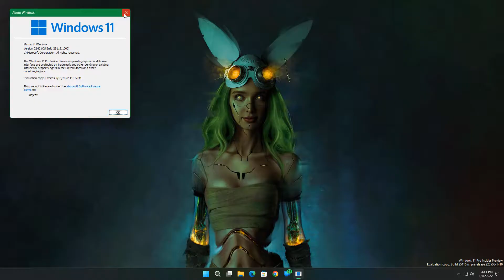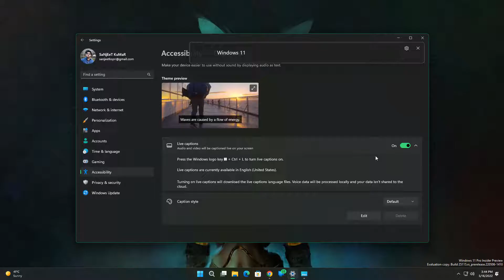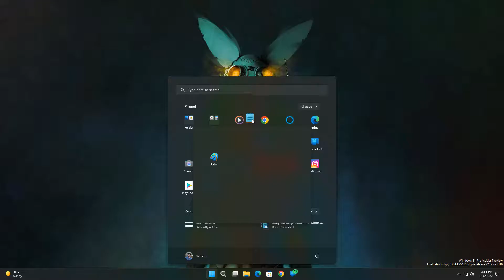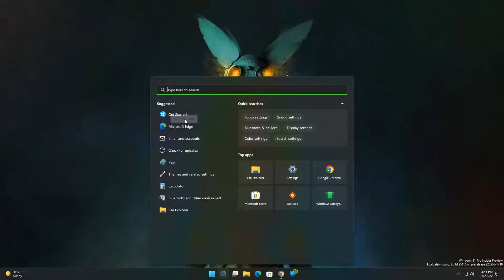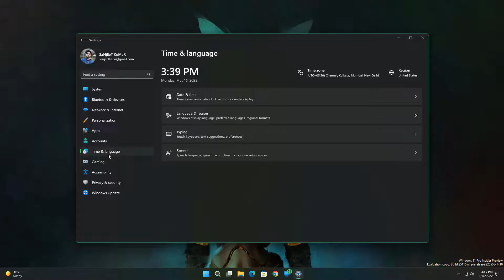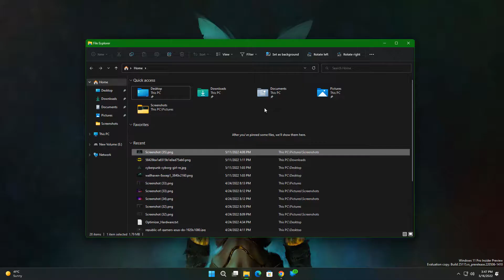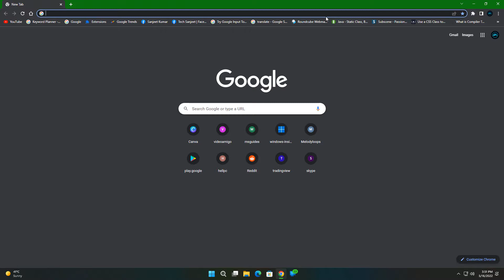Windows 11 22H2 All Features | Windows 11 2022 Update!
Windows 11 22H2 All Features | Windows 11 2022 Update Features!
Microsoft Launched Windows 11 22h2 version and it brings amazing features which can increase your productivity at your work see how to use them and what are these new features in windows 11 22h2

0:00 Intro
0:11 Live Caption
1:11 Drag & Drop
1:35 New Task Manager
2:10 Start Folders
2:31 More Pins
2:54 New Search
3:14 Windows Spotlite
3:38 New Account Settings & Family App
4:10 Voice Access (Control PC using voice)
5:02 New File Explorer
5:30 Do Not Disturb & Focus Session
6:04 New Snap Layout